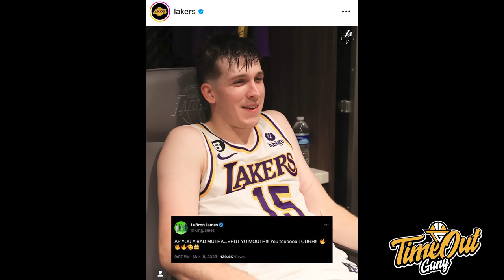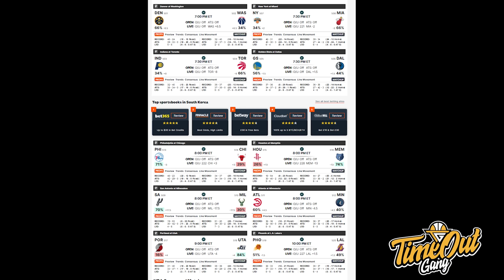TIME OUT: Clippers Stay Sial / TimNas Putri DILATIH Lethal Shooter / Beane Jr Semakin Dekat Jadi WNI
Di Time Out hari ini kita membahas tentang Timnas Putri yang mendatangkan NBA Shooting Coach Lethal Shooter, Anthony Beanne Jr yang hampir resmi menjadi warga negara Indonesia dan Paul Geoge yang unlucky banget cedera kaki kanan.

Thumbnail photo via @TheScore